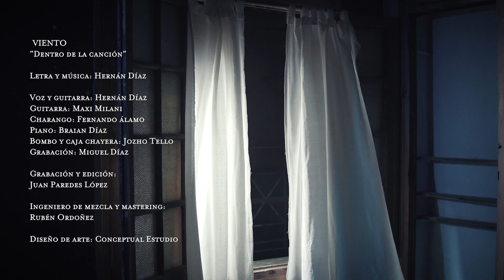Hernán Díaz - Viento (Video Oficial)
Viento - Letra

Caen gotas en mi piel
perdido pero sigo en pie
me abraza el tiempo y puedo ser
tan libre como si el ayer
tan sólo fuese una ilusión
o algún capricho del señor
tan sólo fuese

Soy mi senda al caminar
la luna vela mi marchar
buscando un rancho más allá
donde tirarme a descansar
sanando mi alma en soledad
muy lejos de la mezquindad
sanando mi alma

Me acompaña el viento
y mi bombo siento
como un tropel
y ya no me ves

Santo el suelo donde estoy
mi rumbo no sufre el temor
antaño fue que hubo dolor
donde ahora me acaricia el sol
nunca el pasado fue mejor
mejor mañana canta Dios
mejor mañana

Siento el polvo de mi ser
que el viento arrastra sin saber
en mi reflejo no soy él
en mis adentros sólo hay fe
de despertarme y no volver
cargando el peso del ayer
en mis adentro sólo hay fe
de despertarme

YECA - Contenido Audiovisual
Dirección
Cayetano Quiroga
Intérprete
Belén Calligaro
Guión
Sabrina García Fabaro
Cayetano Quiroga
Nicolás Leautier
Cámara
Nicolás Leautier
Cayetano Quiroga
Montaje, edición y color
Cayetano Quiroga
Arte y vestuario
Sabrina García Fabaro
Asistencia técnica a intérprete
Constanza Gómez
Filmado el 10 de octubre del 2020 en la Ciudad de La Rioja
“Dentro de la canción”
Voz y guitarra: Hernán Díaz
Guitarra: Maxi Milani
Charango: Fernando Álamo
Piano: Braian Díaz
Bombo legüero y caja chayera: Jozho Tello
Grabación: Miguel Díaz
Grabación y edición: Juan Paredes López
Ingeniero de mezcla y mastering: Rubén Ordoñez
Diseño de arte: Conceptual Estudio
Grabado entre agosto y septiembre del 2020.
Los músicos desarrollaron sus partes del arreglo.
Producido por Hernán Díaz.

Prensa: Chora de Vacas (Ariana Corzo)